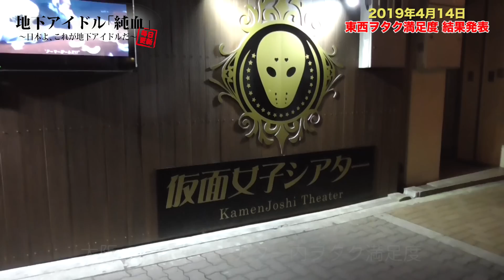純血1905話 『仮面女子ライブバス！ 東西ヲタク満足度 結果発表』2019年4月14日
2019年5月1日(水祝)仮面女子ワンマンライブ開催!!!